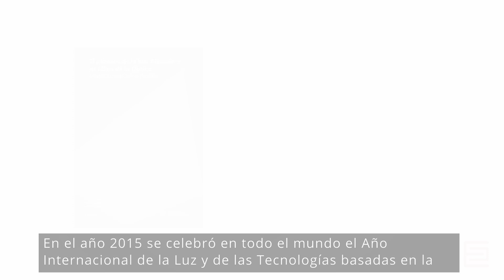El pionero de la luz: Alhacén y su Libro de la Óptica. Entrevista a María Luisa Calvo Padilla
Entre las efemérides consideradas por Naciones Unidas para la declaración del año 2015 como Año Internacional de la Luz, una de ellas tuvo un significado especial: la celebración de la aparición hace aproximadamente un milenio de la obra del científico árabe Ibn al-Hytham, más conocido como Alhacén, Libro de la Óptica o Kitab-al- Manazir. La primera edición aparecida en Europa de la versión latina de esta magna obra data del s. XIII. Después se hicieron otras traducciones a lo largo de los siglos. El libro está dedicado a la vida de Alhacén, a su obra, a la edición en latín del Libro de la Óptica, editado en 1572 por el científico alemán Friedrich Risner, y a la repercusión que tuvo su legado en el desarrollo posterior de la ciencia en Occidente.

María Luisa Calvo Padilla es Catedrática emérita de óptica de la Universidad Complutense de Madrid. Durante más de cuarenta años, ha ejercido la docencia e investigación en la Facultad de Ciencias Físicas, siendo sus especializaciones la óptica física, holografía, física de la visión y fotónica. También se ha interesado por la historia de la óptica. Desde la celebración del Año Internacional de la Luz, en 2015, ha realizado varias publicaciones sobre la vida y obra de Alhacén, insigne científico del s.XI.